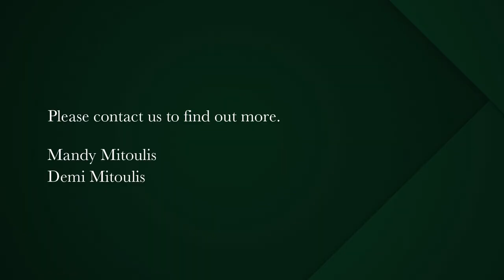3 bedroom house for sale in Green Point (Cape Town) | Pam Golding Properties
Exquisite Secure Living in the Village. This serene sanctuary is an opportunity not to be missed. Offering excellent holiday rental potential, it is a perfect vacation or permanent home.

This stunningly updated Victorian home with lush interiors is situated in one of the most charming streets in the Green Point neighbourhood.

On entering you are greeted by the lovely private courtyard with fountain. Open plan living boasts a flexible floorplan ideal for modern living. Sleek kitchen with integrated appliances including fridge/freezer and dishwasher as well as bespoke cabinetry for coffee station and a pantry. Imported fireplace between the lounge and dining. Direct access via the secure double car port. Spacious main bedroom with full enuite. Second bedroom with staircase to bed area maximising the available space. Third bedroom with mezzanine level.

Don't miss this excellent opportunity. Call Mandy or Demi for a viewing.